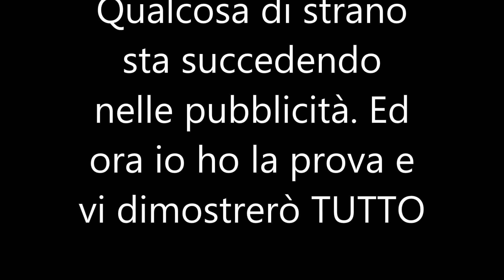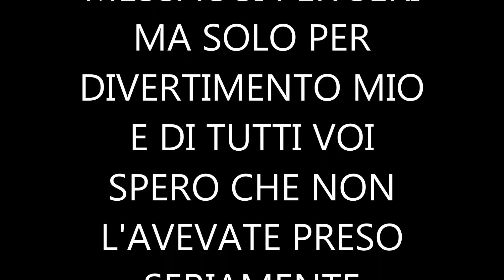Pubblicità doppio senso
oggi si parlerà di una pubblicità famosa che modificando presenta un DOPPIO SENZO